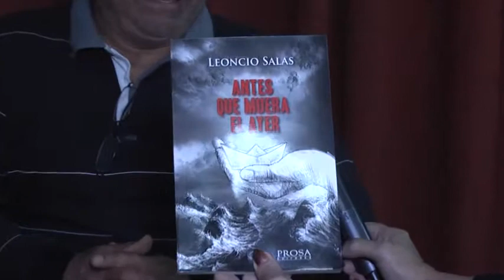Laguardia- Presentacion de Libro